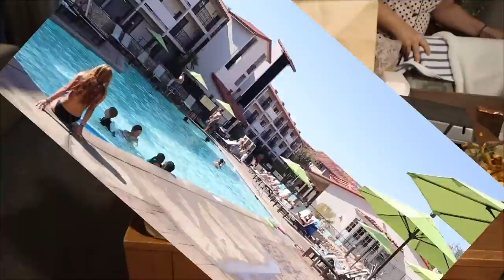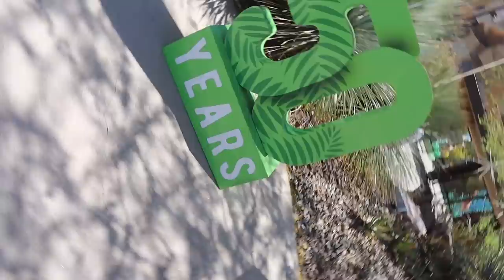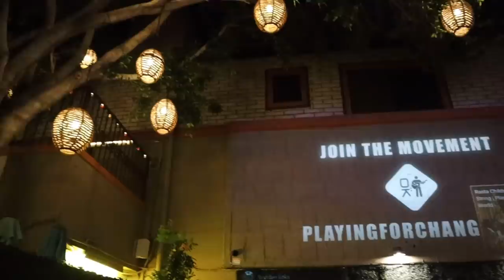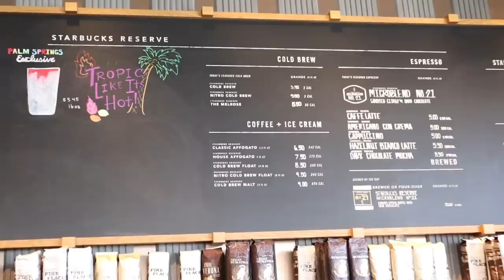Come with us on our mini vacay|Palm Springs!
💌📪Wendolin Garcia

Wendy_jujubee
Bman0228

Amazon storefront🛍